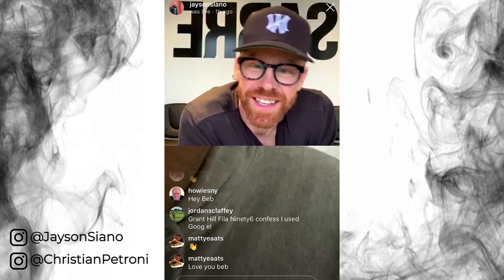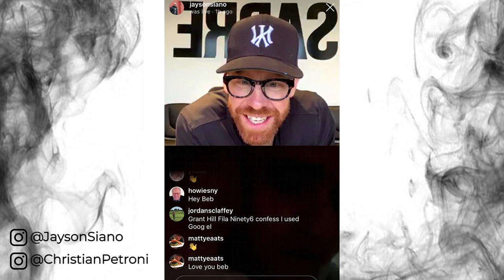[Ep 23] Christian Petroni | Owner of Fortina pizza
Welcome to the 23rd episode of At Home With Our Homies! Filmed live on Instagram,  On this episode, our guest is Christian Petroni, Owner of Fortina pizza

Q: Who should we have on next?

Thanks for checking out At Home With Our Homies!